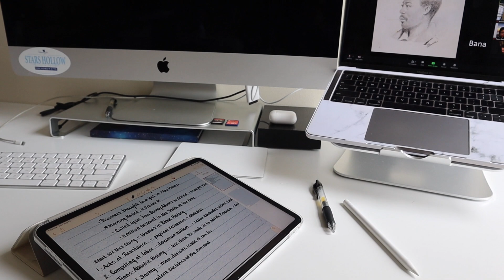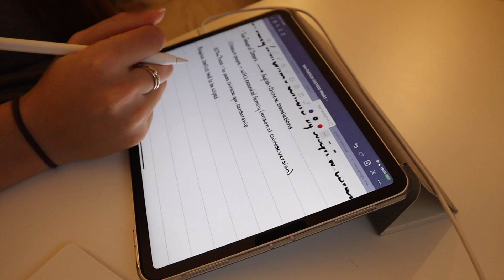FINALLY A YALE PHD STUDENT | First Day of Grad School(History & African American Studies)PhD Vlog #5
FINALLY STARTING MY YALE PHD | First Day of Grad School Vlog | PhD Vlog #5
Today is the culmination of years of hard work and dedication. I went from a 2.9 GPA in high school to community college, a professional athletics career to transferring to UCLA, Oxford to now beginning my journey as a PhD student at Yale University! Don't let self doubt keep you from achieving your goals. Anyone who is passionate about knowledge should pursue it! This is why I am at Yale and why I started this channel. If I can make it this far, so can you!

Xx Kaelyn
✨ MENTIONED IN THE VIDEO
Matcha I Use Every Day
Nespresso Machine

What Camera Do You Use? I use the Canon M50 and Sony ZVV-1

What Do You Study? History and African American Studies

What is your research on? My research focuses on the origins and legacies of matrilineal slave laws in colonial Virginia

Do you review applications? Yes! Check out AcceptedConsulting.com for help with your applications